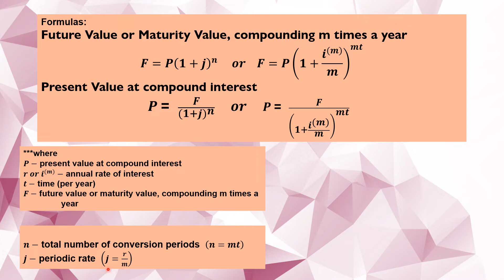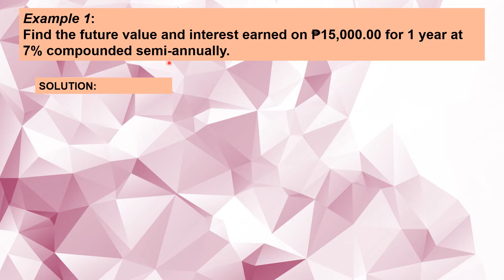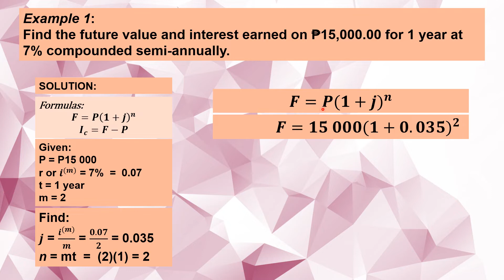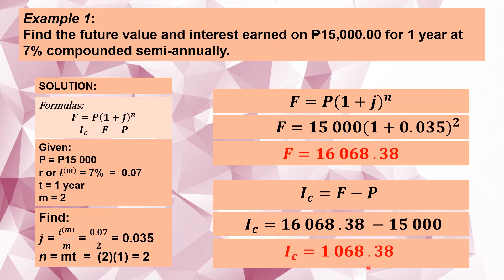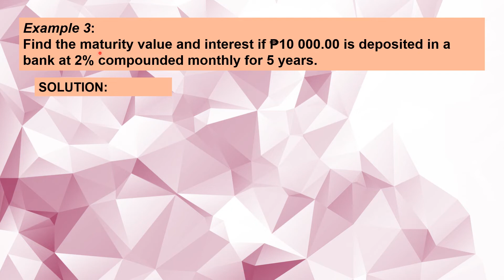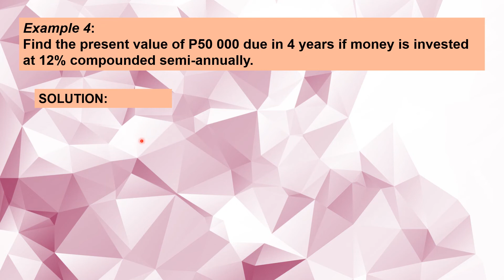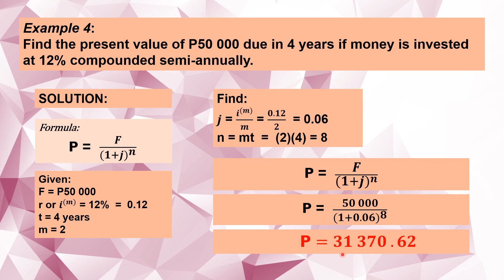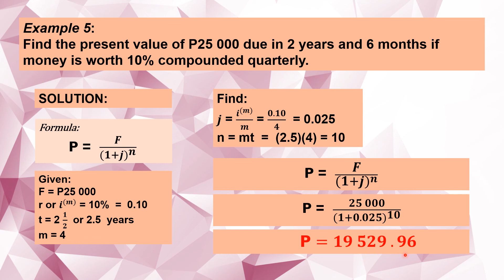COMPOUNDING MORE THAN ONCE A YEAR (COMPOUNDED MONTHLY, QUARTERLY OR SEMI-ANNUALLY) - SHS GEN.MATH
At the end of the video you will be able to solve compound interest, maturity (future) value and present value or principal when it is compounded monthly, quarterly, and semi-annually.
PANOORON HANGGANG DULO PARA SA IBA'T IBANG EXAMPLES  PARA MATUTUNAN KUNG PAANO ICOMPUTE ANG INTEREST, MATURITY VALUE, PRINCIPAL OR PRESENT VALUE PAG COMPOUNDED MONTHLY, QUARTERLY OR EMI-ANNUALLY AT MAINTINDIHAN NG MABUTI ANG LESSON.

KUNG NAGUSTUHAN MO ANG MATH VIDEO TUTORIAL NA ITO HUWAG PO KALIMUTANG MAG SUBSCRIBE AT i-SHARE ANG VIDEO NA ITO PARA MAKATULONG PO SA IBA PANG STUDENTS SA KANILANG GENERAL MATHEMATICS LESSONS AT MAGING UPDATED SA MGA SUSUNOD PANG IUUPLOAD NA GENERAL MATHEMATICS TUTORIALS NA PANG SECOND QUARTER. MARAMING SALAMAT. ENJOY WATCHING AND LEARNING 😊 GODBLESS

compounding more than once a year formula
compound interest
compound interest
compound interest
compounded semi annually formula excel,
compounded semi annually problems
compounded semi annually,
compounded quarterly formula,
compounded quarterly interest,
compounded quarterly future value,
compounded quarterly formula excel,
compounded quarterly problems,
compounded quarterly excel,
compounded quarterly ba ii plus,
interest rate compounded quarterly
compounding more than once a year calculator
compounding more than once a year example
compounding more than once a year ppt
compounding more than once a year table
compounded monthly interest,
compounded monthly vs annually,
compounded monthly excel,
future value compounded monthly,
apr compounded monthly,
compounded 8 monthly,
compounded monthly formula,
interest rate compounded monthly,
ci compounded 8 monthly
compound interest formula for compounding more than once a year
however if compounding occurs more than once a year ear is inom
when compounding is done more than once a year the rate is adjusted by
compare and contrast the compound interest and compounding more than once a year
compounding interest more than once a year
compounding more than once a year problems with solutions